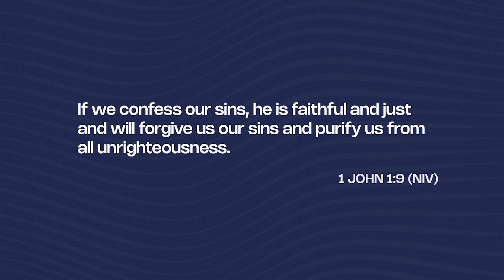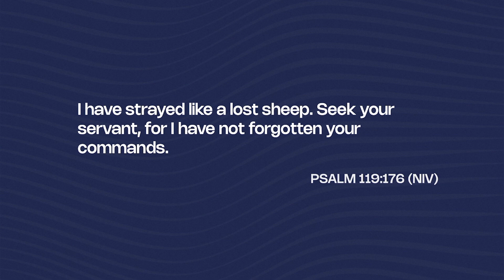IFT, S7, E020, 11/15/24, Stacie Wood, Suffering Well Day 5 of 5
Inspiration for Today, Season 7, E020, aired on TV6 on 11/15/24. Today Rick Bradford completes sharing the message brought by Pastor Stacie Wood entitled "Suffering Well." This is day 5 of 5.